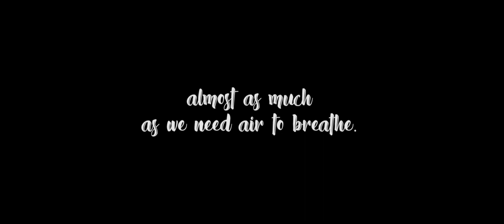You and Me - James Tw (Five Feet Apart movie)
To my beloved one, Saufiayatul Raudhah :)